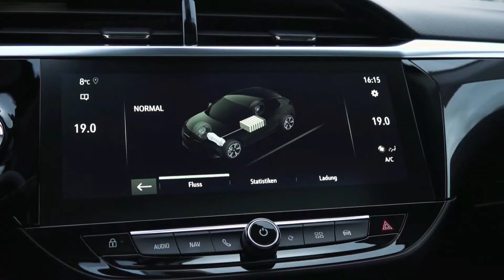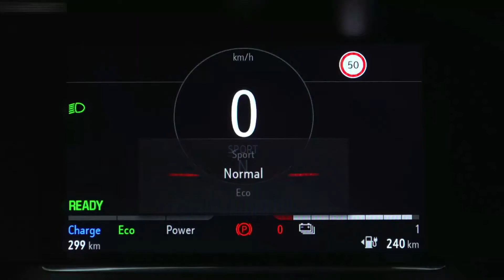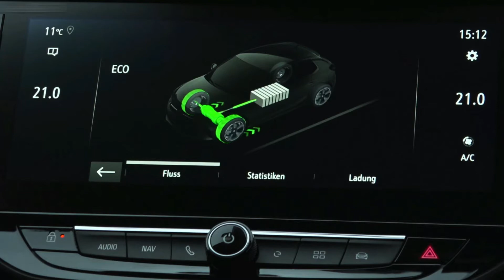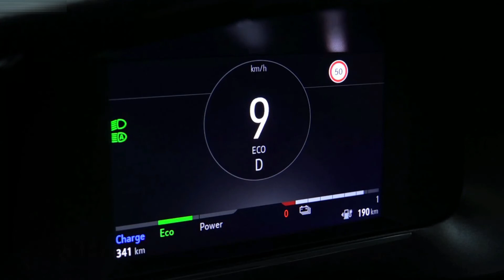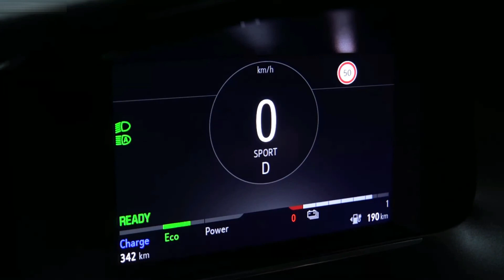2020 Opel Corsa-e - Style, Exterior, Interior, Driving (Power Orange)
Hello everyone! This is about the video car show of the 2020 Opel Corsa-e (Power Orange). It is showing you of style, exterior, interior, driving video that you will like it.

Opel Corsa-e has 136hp Electric motor with 260Nm of torque and 1 speed automatic, FWD, 0-100 km/h 8.1 sec, top speed 150 km/h.

This is a vehicle auto show everyone. I’m posting the video of new vehicle to my channel for all of you to enjoy. I just so love on vehicles that's right I make my own combination video of the cars appearance and driving action. This video is just a combination of how the car driving look like. They look fantastic and very powerful car in the latest 2020 from the Opel.  I hope you will like it.
Sources are gotten from the internet, Audio: “Trapped”